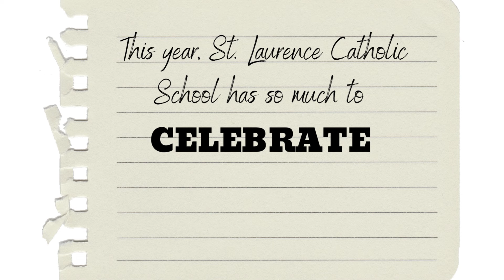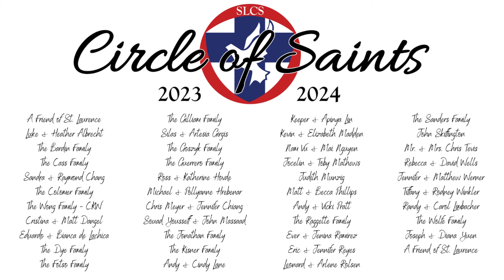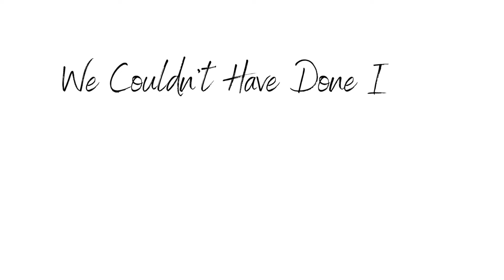Because of YOU!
Saints Appreciation Video